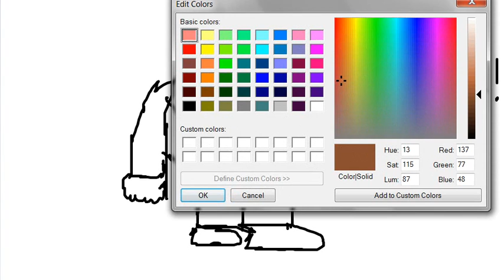lets draw: Commander strax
Welcome back to my second part of my lets draw series, today i will be drawing strax off doctor who!